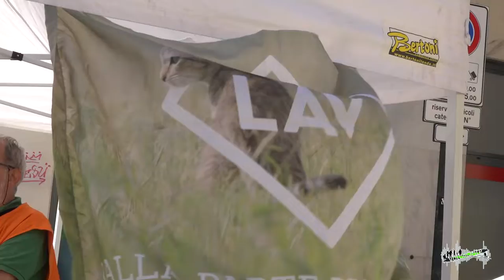Festa dell'Uva di Via Nicola Fabrizi 2022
SOTTOTITOLI DISPONIBILI

Domenica 18 settembre 2022 si é svolta la 35ª edizione della Festa dell'Uva in via Nicola Fabrizi e Mostra Mercato degli Editori Piemontesi Indipendenti!

L'evento, patrocinato dalla Circoscrizione 4, è organizzato da Federvie Piemonte, Centro Commerciale Artigianale Naturale Campidoglio ONLUS in collaborazione con il Museo d'Arte Urbana e Galleria Campidoglio. Per tutta la giornata via Nicola Fabrizi, i cui negozi sono restati eccezionalmente aperti, é diventata zona pedonale per ospitare bancarelle di prodotti tipici e artigianali e animazione. Alle 16:30 ci sarà la tradizionale pigiatura dell'uva!

Quest'anno la Festa dell'Uva ha ospitato per la terza volta la Mostra Mercato degli Editori Piemontesi Indipendenti, organizzata in collaborazione con Voglino Editrice e il Comitato Editori Piemonte: Quartiere Campidoglio cerca di dare spazio alla cultura e all'editoria indipendente, durante la sua storica manifestazione organizzata dai commercianti di Via Nicola Fabrizi. Sarà presente anche un presidio di SlowFood e della LAV Lega Anti-Vivisezione.

In programma anche la visita guidata alla Chiesa di Sant'Alfonso, al Museo d'Arte Urbana, al Rifugio Antiaereo di Piazza Risorgimento e al Borgo Campidoglio.

Video realizzato da Associazione Volonwrite
Interviste di Marco Berton
Riprese e montaggio di Federico Stella